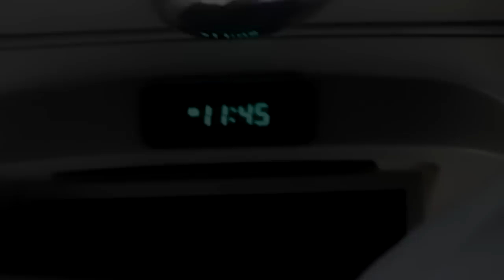Nitro Fingers - Team Clark 3rd Anniversary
Team Clark's 3rd Anniversary "Nitro Fingers"
Held at Caliz Skateshop, Angeles City Pampanga.

Had Lots of fun at the event.

69 Ponrstar: Sorry can't find the link :(